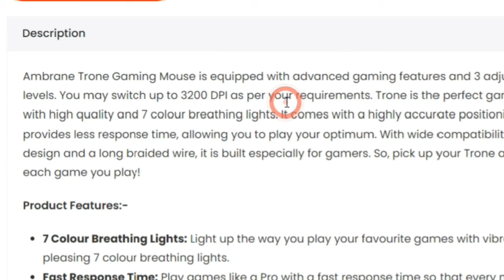Best Gaming Mouse Under 500 In 2024? | Ambrane Trone Gaming Mouse Review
NOTE : All content used is copyright to Dijno Tech,